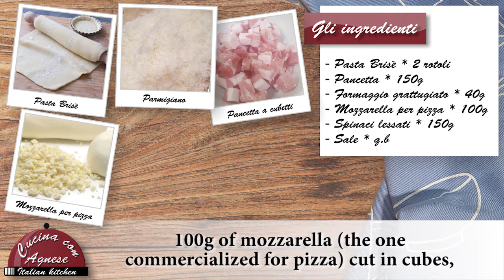Cucina con Agnese - 145. Fagottini di Spinaci - Spinach Bites